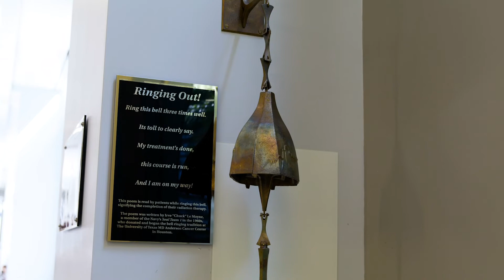Hispanic Heritage Month: Aida Amado